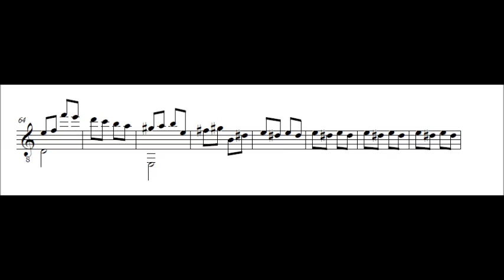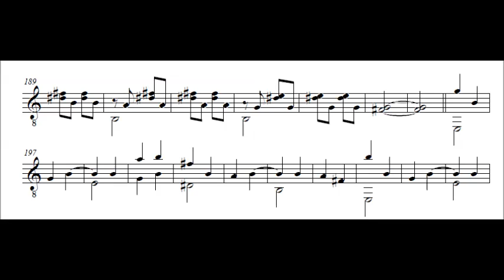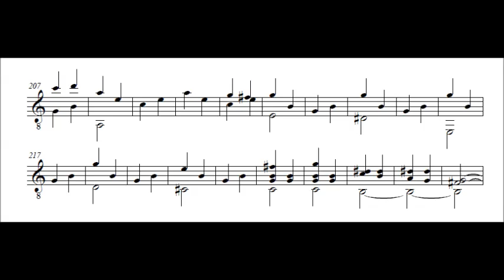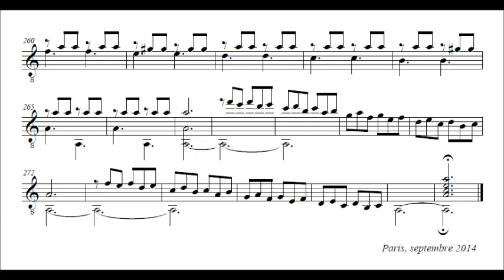Voyage de Gilles Louïse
Composition de Gilles Louïse
pour guitare classique
intitulée “Voyage”
et interprétée par lui-même.